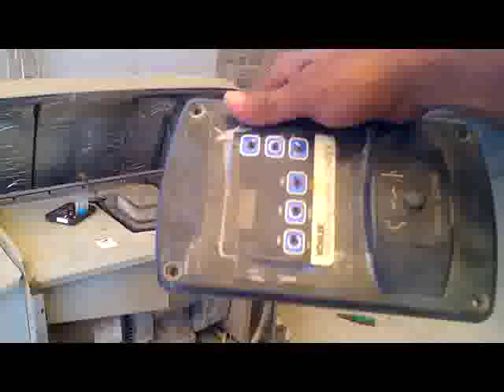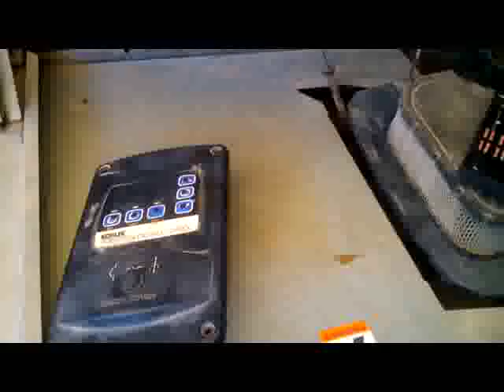kohler 20res alt faris gm